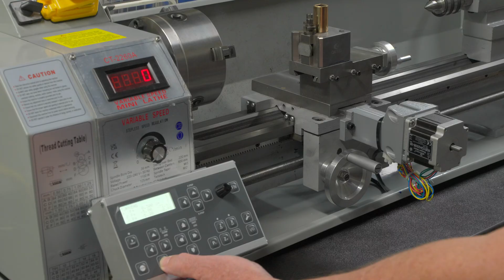Part 3 - Mini Lathe ELS Conversion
I've decided to get a bit of (semi) automation on the Mini Lathe by adding a Electronic Lead Screw (ELS) controller for both the Carriage (Z-Axis) and Cross Slide (X-Axis).  This should allow for automation of a bunch of projects like thread cutting.   This is the third episode showing the mounting of the stepper motor for the X Axis (cross slide).

Now is the time to read the manual on how to use the ELS, then start machining parts to replace all the 3D printed components :)